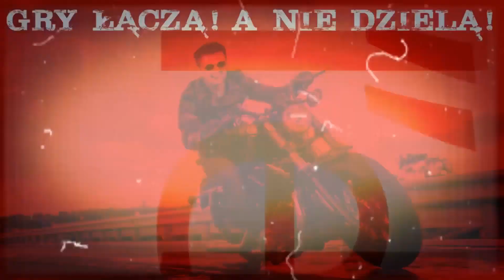TYLE WRZASKU TO DAWNO NIE BYŁO !